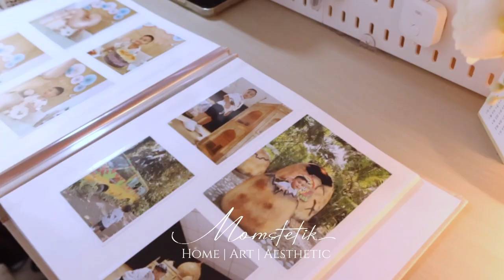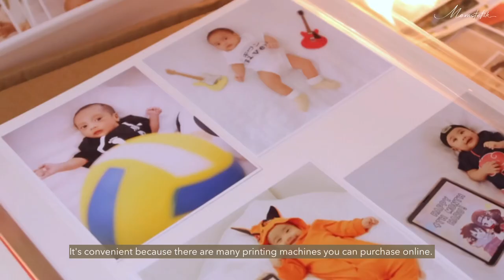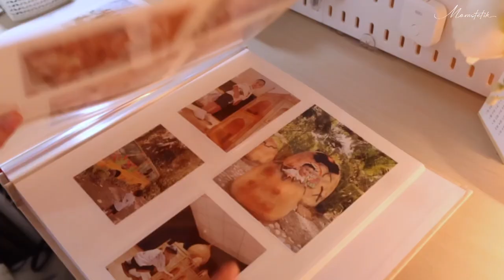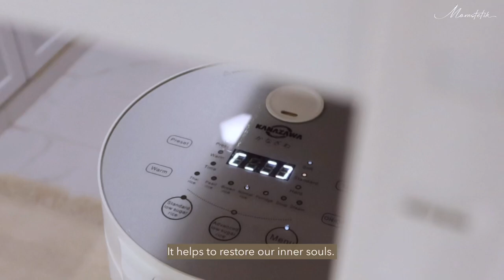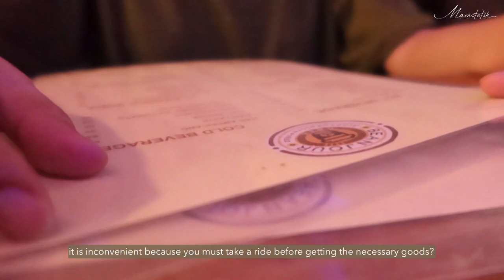#13 Unending Cycle of a stay-at-home mom | Keep Memories to Album | Food Recipe